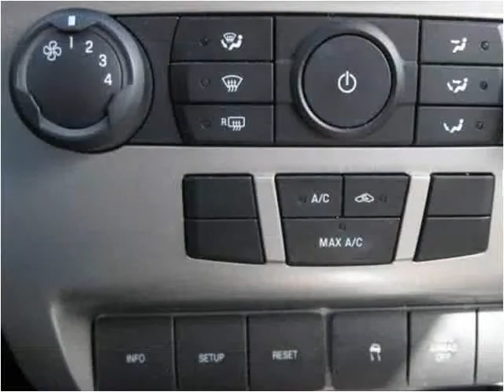2010 Ford Focus Used Cars Cranberry PA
This 2010 Ford Focus is available from 4 Your Car Connection.